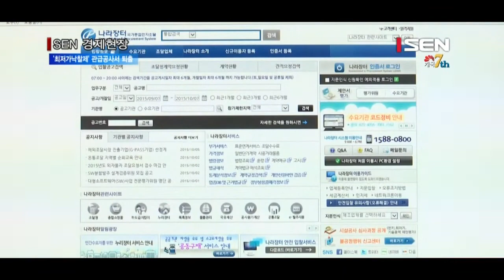부작용 많은 ‘최저가낙찰제’ 관급공사서 퇴출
[앵커]
건설업체 간 지나친 가격경쟁을 유발시켜 각종 부작용을 초래한 ‘최저가낙찰제’가 관급공사에서 퇴출됩니다. 대신 건설사가 써낸 입찰가격뿐만 아니라 공사수행능력, 사회적책임 등을 종합적으로 고려해 낙찰자를 고르는 새로운 제도가 도입됩니다. 정창신기자가 취재했습니다.

[기자]
앞으로 정부가 관급공사를 입찰에 붙일 때 공사비만 보던 방식에서 벗어나 공사비와 더불어 시공능력, 사회적 책임 등도 함께 평가해 낙찰자를 선정하기로 했습니다.
입찰에 참여한 건설사 사이에 지나친 저가 경쟁구도를 만들어 공사과정에 산업재해가 늘어나고 결과물의 품질이 떨어지는가 하면, 덤핑낙찰 후 공사비가 불어나는 등 부작용이 끊임없이 지적된데 따른 후속 조치입니다. 저가낙찰을 위한 건설사간 담합이 크게 줄어들 것으로 기대됩니다.

기획재정부는 이 같은 내용이 담긴 ‘국가를 당사자로 하는 계약에 관한 법률(국가계약법)’ 시행령 및 시행규칙 개정안을 이르면 이번주 입법예고할 계획입니다.

[인터뷰] 박주언 사무관 / 기획재정부 국고국 계약제도과
“발주물량에 비해서 업체수가 상당히 많다보니까 과도하게 가격경쟁을 유발시키게 되고 그러다보니까 덤핑 낙찰이라던지, 덤핑이 되기 시작하면 결국은 하도급 업체나 노무자쪽에 전가될 수 있는 부분이 있지않습니까.”

정부는 폐지되는 최저가낙찰제를 대체하기 위해 ‘종합심사낙찰제’를 새로 고안하기로 했습니다. 종합심사낙찰제란 가격은 물론 공사수행능력, 사회적 책임까지 종합적으로 고려해 사업자를 선정하는 방식입니다.

새로운 낙찰 제도는 건설업체의 시공실적·기술자경력 등 공사수행능력과 고용·공정거래·건설안전 실적 등 사회적 책임을 두루 평가할 수 있도록 설계될 예정입니다.

이번 개정안에는 또 입찰담합과 같은 부정행위가 적발된 기업에 대해서는 손해배상 책임을 물을 수 있도록 하는 근거조항도 마련됩니다. 사회적 약자의 판로확대를 지원할 수 있도록 5,000만원 이하 소액인 물품·용역계약에는 대기업과 중기업의 참여를 배제하고 소기업과 소상공인이 우선적으로 수의계약을 체결하도록 의무화하는 내용도 신설됩니다. /서울경제TV 정창신입니다.